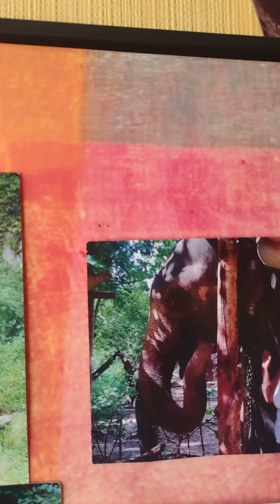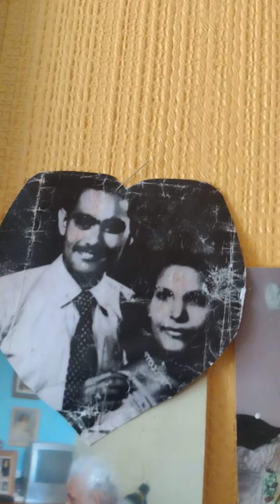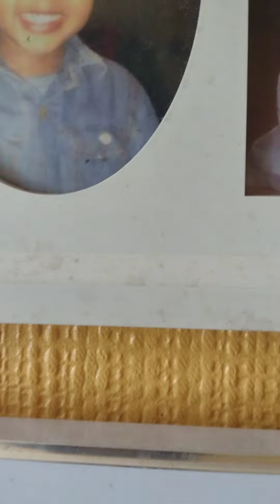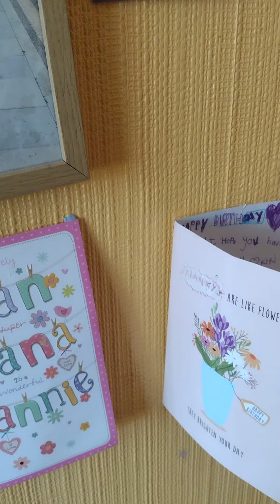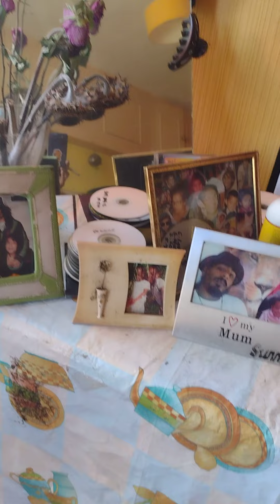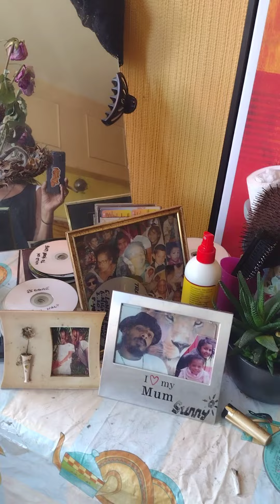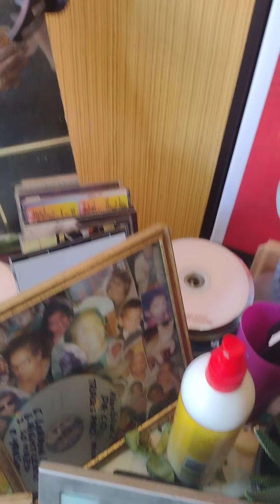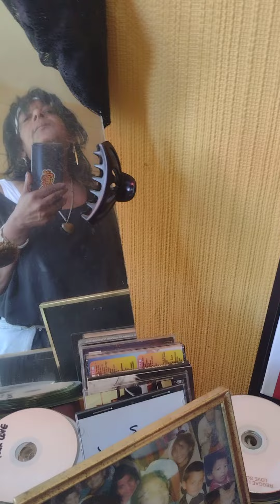❣️🙏📞🕊️🇯🇲🇱🇰🇬🇧LAVERS,OF RAP, AND CAT, NATURAL GOING OF TODAY, ONE AVE AND BLESSINGS.💕🌞🕊️🙏🌴🕊️🇯🇲🇱🇰🇬🇧🇱🇰🙏